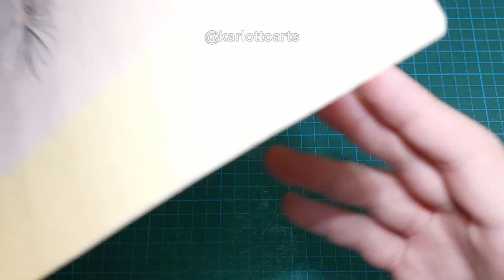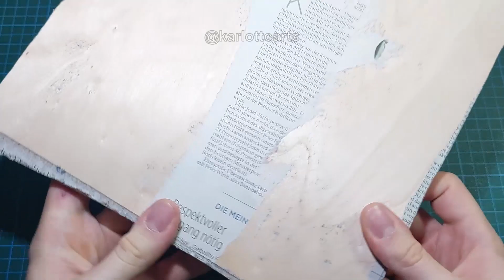Marquetry Woodworking - Christmas Balls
↓ Hello Guys! ↓

In this video, I make a Marquetry - Christmas Balls

DIY Marquetry Woodworking - Wood Dragon

🛠️ Tools I use for my inlay projects |
- Veneer knife »Kiridashi«
- Utility knife
- Ruler
- Wood glue small
- Wood glue large
- Veneer tape:
- Masking tape:
- Cutting mat:
- Table saw: